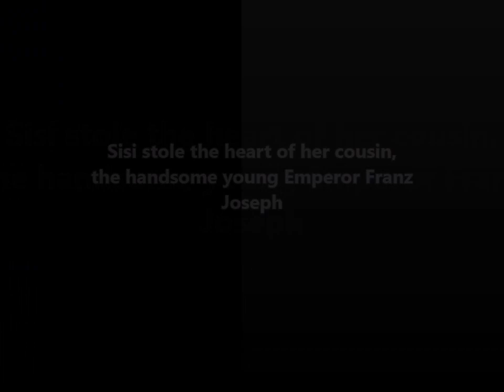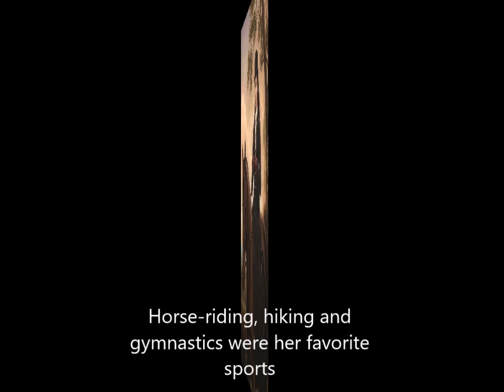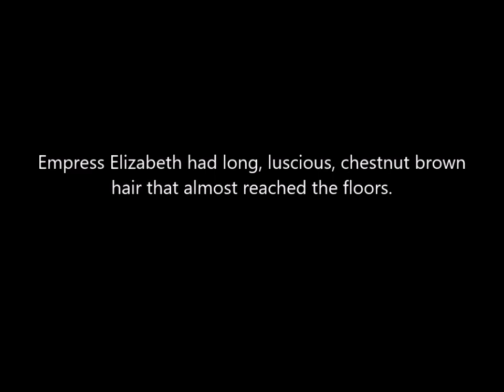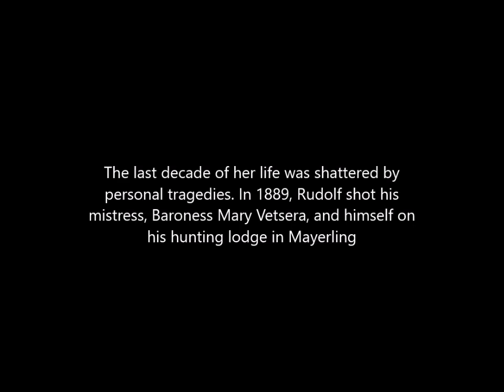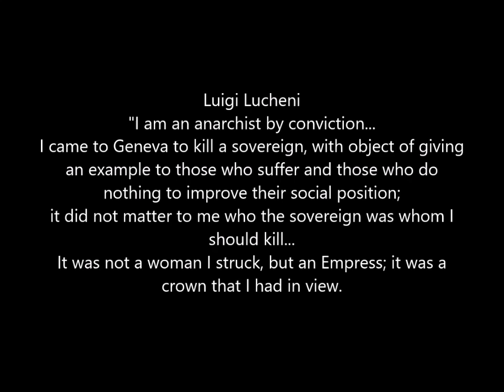The life & Assassination of Sissi,Empress Elisabeth of Austria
The Assassination of Sissi, the Most Popular Empress Elisabeth of Austria
The Tragic Austrian Empress Who Was Murdered by Anarchists
On 10 September 1898 the Italian Anarchist Luigi Lucheni stabs her while she is walking on the promenade to catch a boat in Geneva.

She dies of her injuries soon after, not knowing what happened to her. Emperor Franz Joseph was heart-broken. He died in 1916.

Fantasy image of the assassination of Sisi. In reality she thought that Luigi just bumped into her trying to steal her purse. She did not know he stabbed her. She just continued on her way and collapsed later when she was already on board of the boat.

Only after her lady in waiting saw a small stain on her dress and her corset was removed the stab wound was found.

Artist: Chris Zabriskie
Song:The Temperature of the Air on the Bow of the Kaleetan
Album:Undercover Vampire